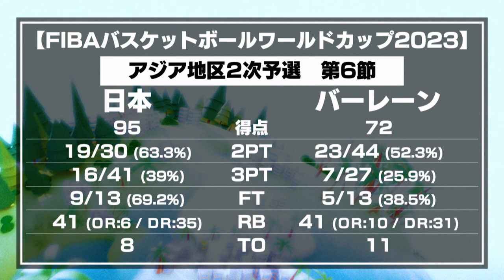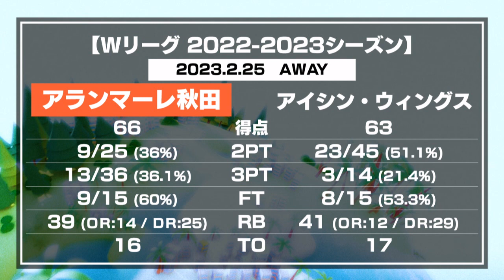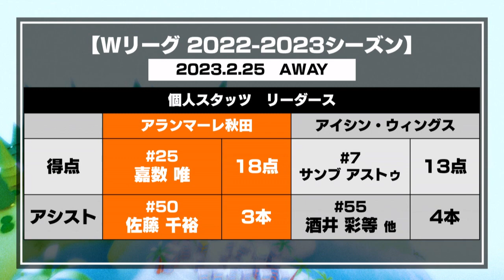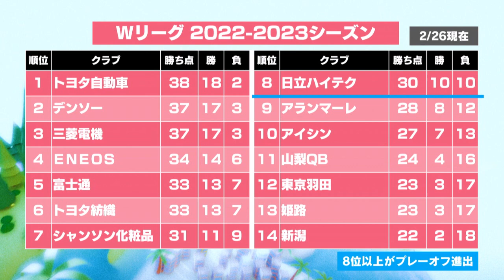男子日本代表、アランマーレに言いたい放題